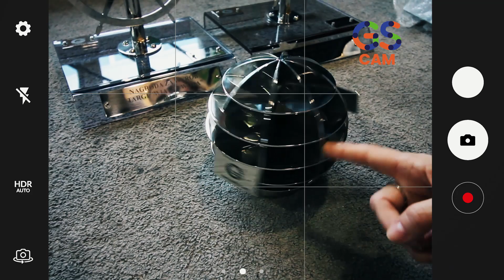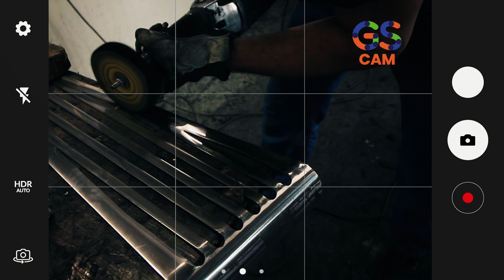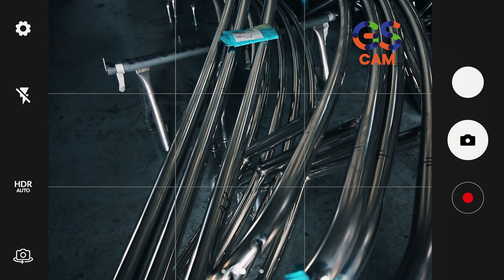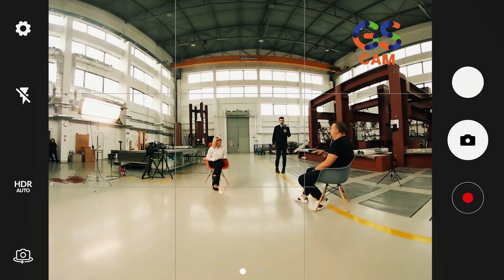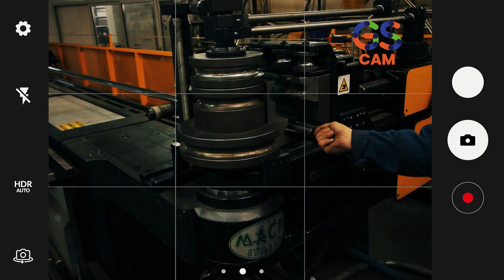"Nie można się bać!" Czym jest biżuteria jachtowa? Geekstok #3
Gościem programu jest Sebastian Nietupski. Prezes firmy Kotniz - producent biżuterii jachtowej. Człowiek pełen pasji, radości życia oraz odważnych planów.

Geekstok.pl - portal promujący ludzi, naukę, osiągnięcia z Podlasia. Tworzony jest przez studentów białostockich uczelni i zawodowych dziennikarzy.
Znajdziecie tu rozmowy z inspirującymi ludźmi świata nauki i innowacyjnego biznesu, inspiracje do działania, pomysły, kontakty i interdyscyplinarne informacje.

Prowadząca: Magdalena Gołaszewska
Produkcja: Geekstok